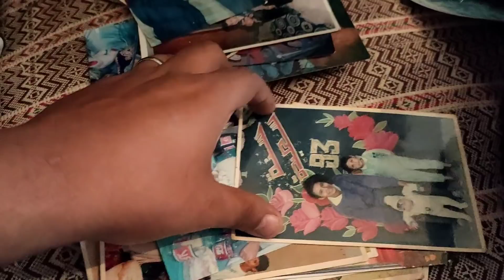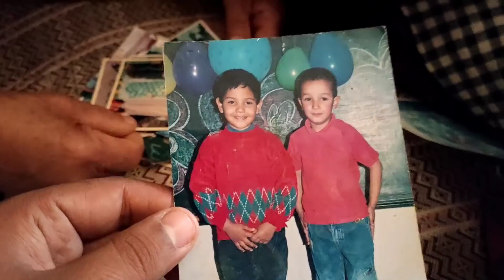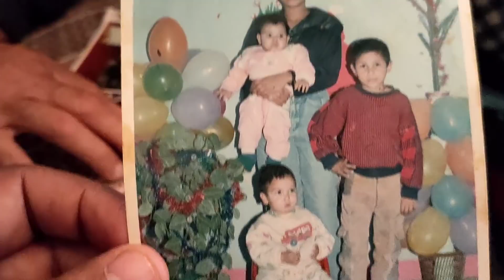الواليدۃ باش تفوج علی مراتي عرضات علينا ..(واش غيكون لعرس )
👇 hahiya 9anat yawmiyat hanan 👇
😍 شكرا على متابعتكم ل . قناة ..عائلة لعزاوي  😍
👇 رابط نيمو تيفي 👇
👇 أيدي حساب نيمو تيفي 👇
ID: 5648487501